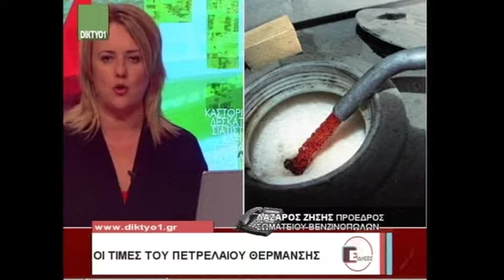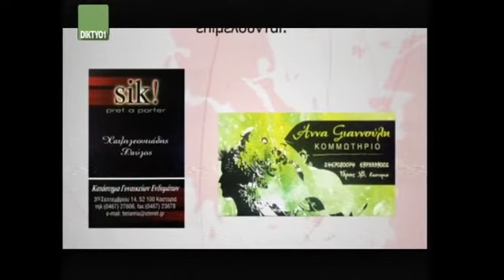2016 09 30